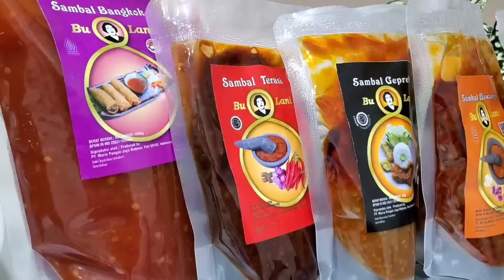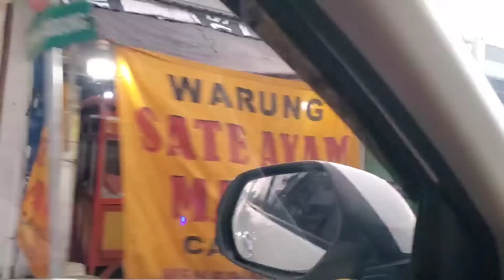Masak super cepat ‼️ Gak berhenti Bersin - Balado Pedas ikan